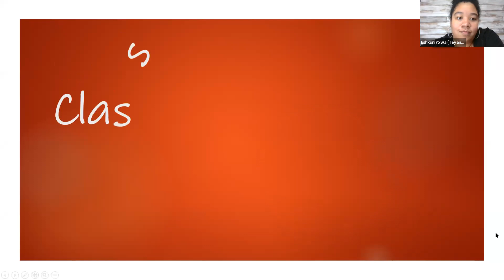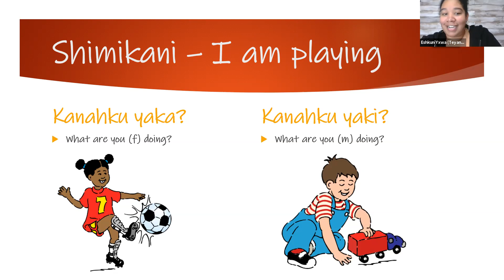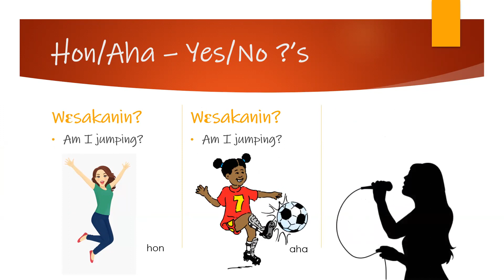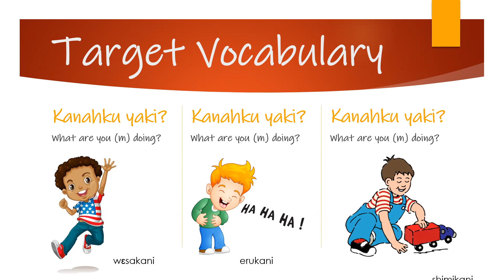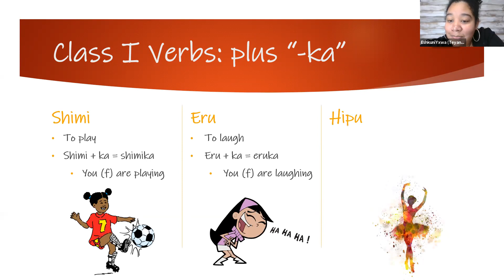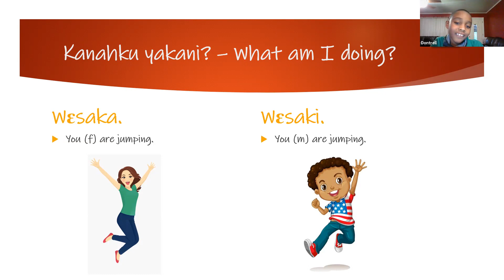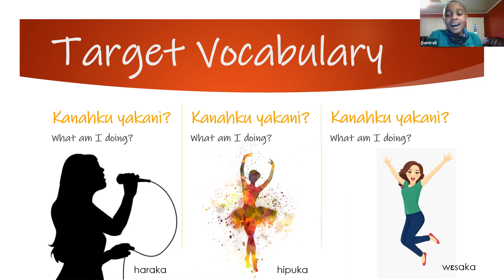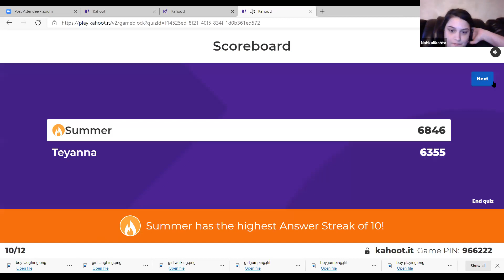1/25/21 - Habitual/ongoing verbs (singular 1st and 2nd person) continued